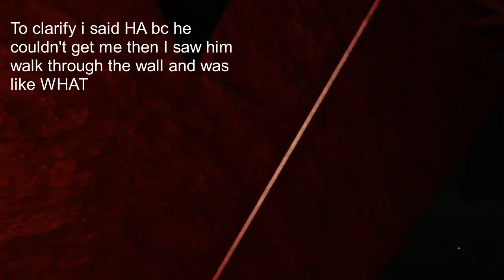KUSUNOKI CAN WALK THROUGH WALLS